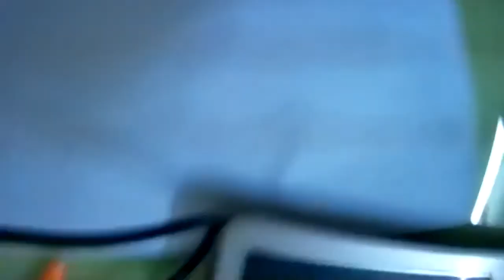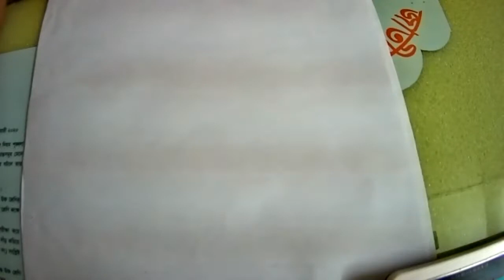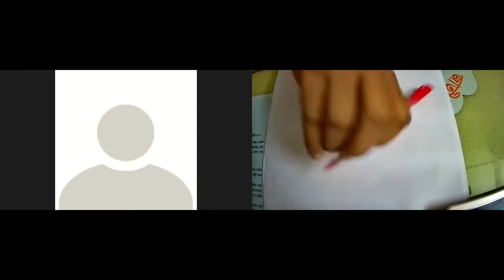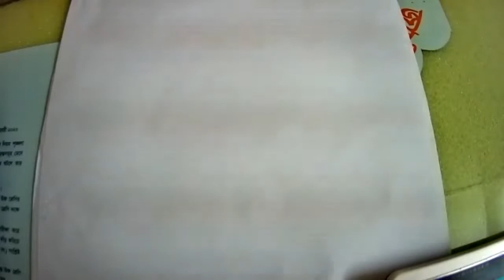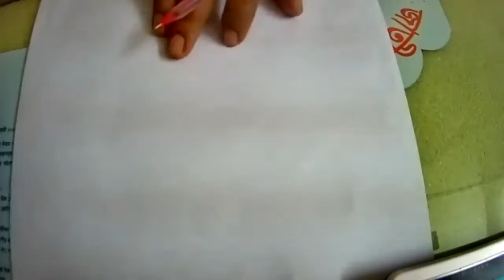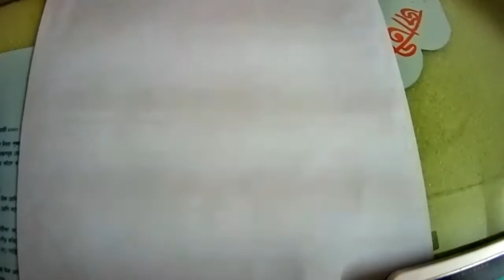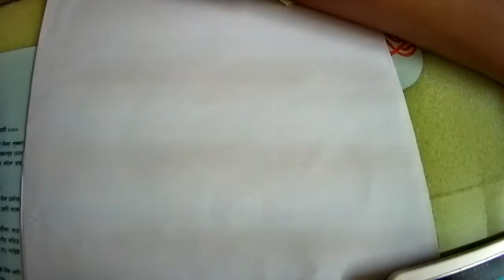Class: Seven (Science)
Sajib Ahmed